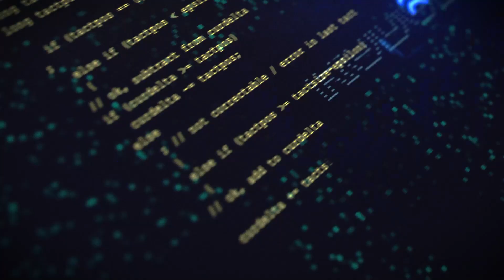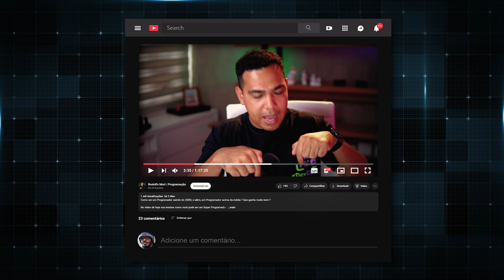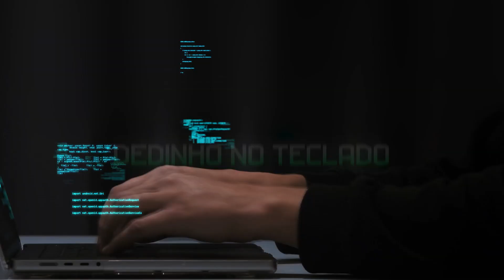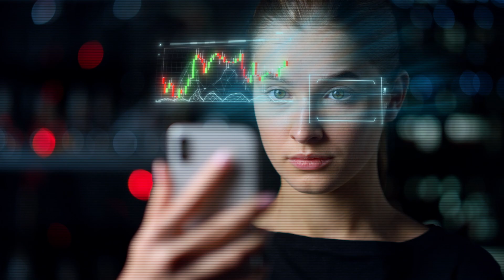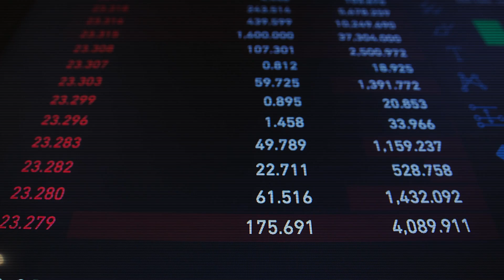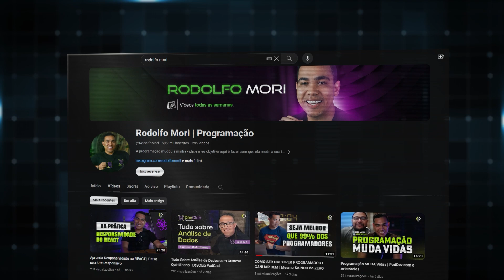Como se Tornar um Programador em 7 Passos Simples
Como se tornar um Programador saindo do ZERO ?

Siga esses 7 passos e consiga seu primeiro emprego como Programador.

Criei este canal para ajudar você que quer sair do ZERO, iniciar sua jornada e se tornar um programador!
Se já é um programador e quer evoluir na carreira de programação, também está no lugar certo, aqui você vai encontrar conteúdos relevantes que vão te ajudar!